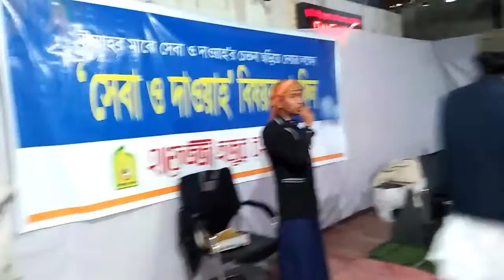Islamic song | gojol | hamed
Islamic song...
nobojhonkar